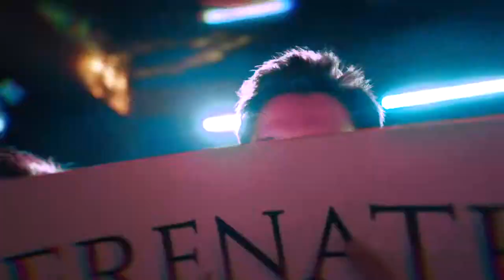Fernanda Triches e Nathan Belusso | 1 minuto desse casamento lindo realizado em Sorriso - MT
Siga no instagram @williameduardofilms